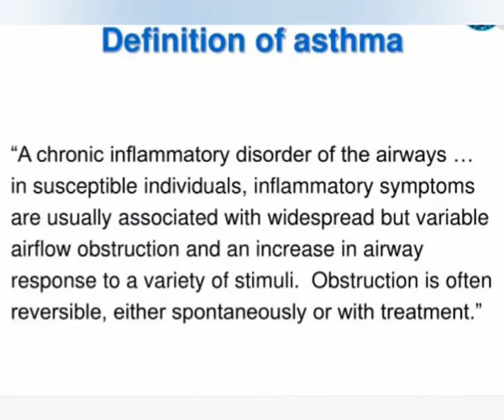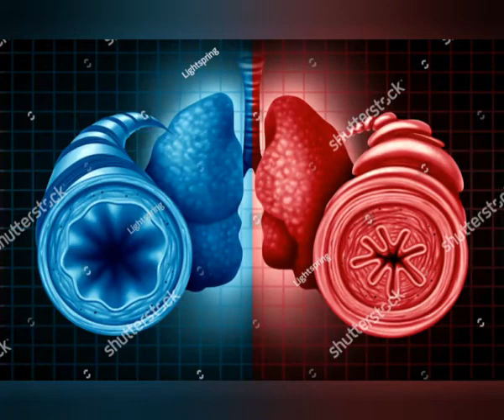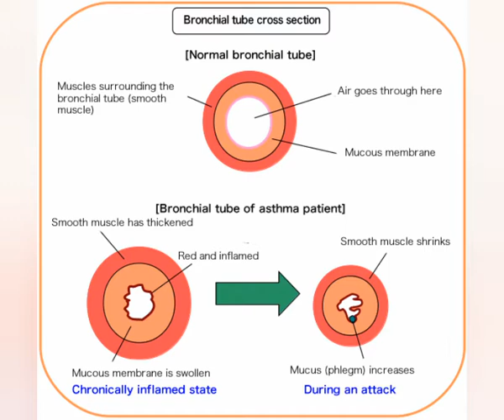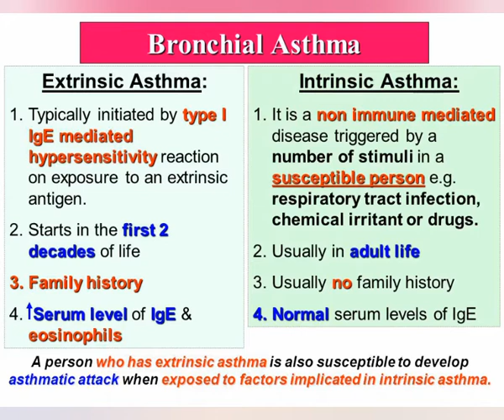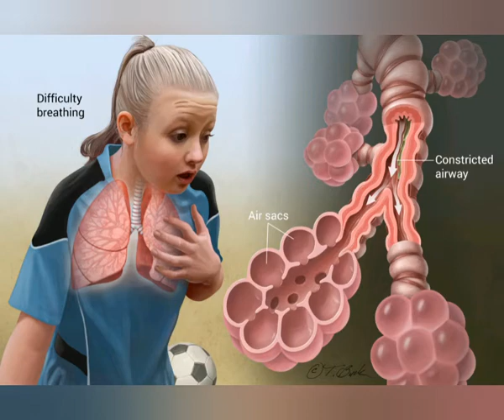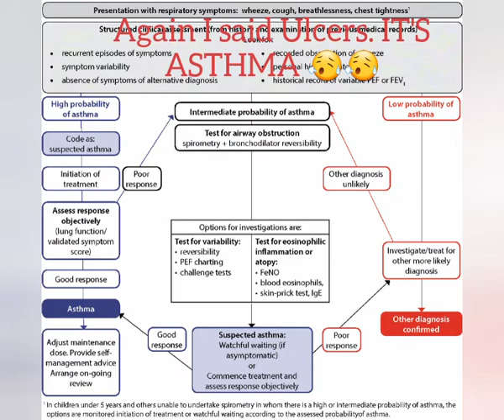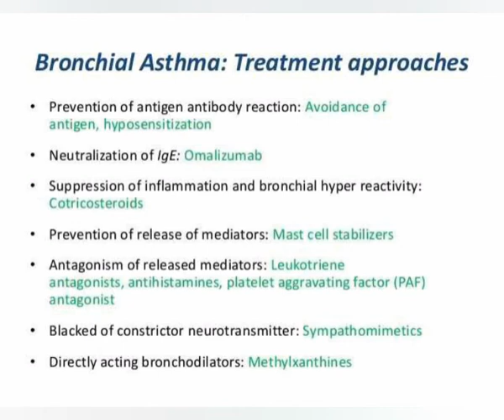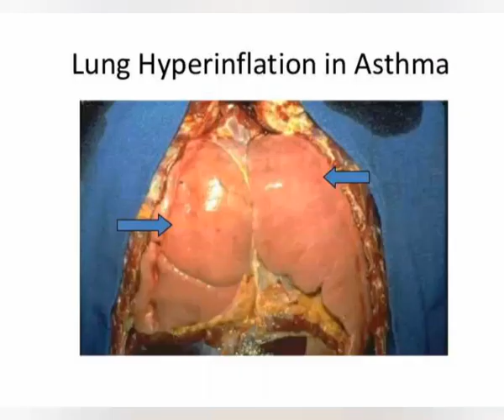Asthma - Clinical Signs, Pathogenesis, Symptoms, & Treatment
Who can get Asthma ?
How to treat Asthma
What triggers Asthma
What to know generally about Asthma
Do you or anyone you know suffer from Asthma?

Asthma is a common long-term inflammatory disease of the airways of the lungs. It is characterized by variable and recurring symptoms, reversible airflow obstruction, and easily triggered bronchospasms. Symptoms include episodes of wheezing, coughing, chest tightness, and shortness of breath